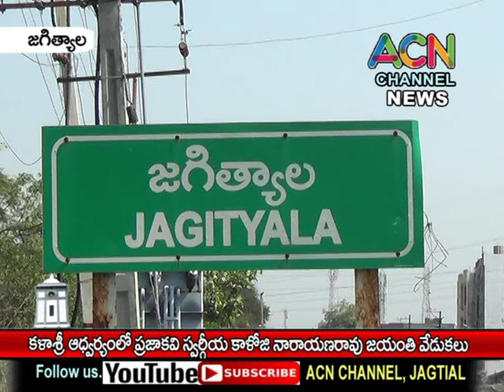జగిత్యాల కళాశ్రీ ఆధ్వర్యంలో ప్రజాకవి స్వర్గీయ కాళోజీ నారాయణరావు జయంతి వేడుకలు